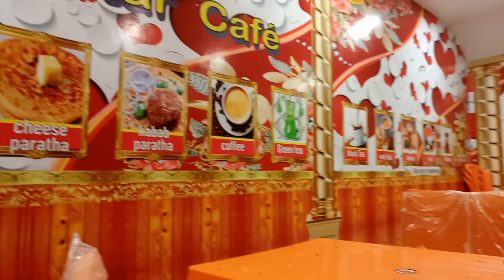Rs 50 ma pura Karachi ghoomo 🤩 || Red bus Route Karachi || Bilal Vlogist